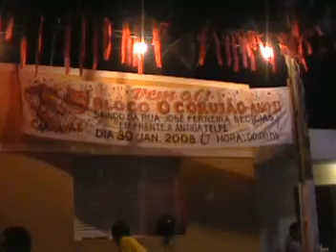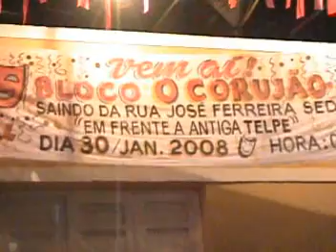Bloco O Corujão 2008- Bom Jardim - PE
Quinta Feira - véspera de Carnaval - Todos saem de pijama...